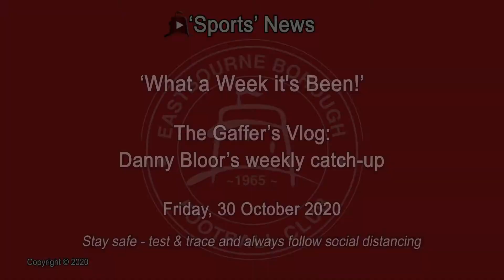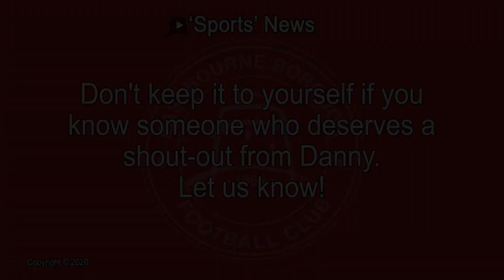‘What a Week it’s Been!’ Says Danny Bloor in this week’s Friday Vlog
It seems just two minutes ago we were looking forward last Friday to live-streaming the Emirates FA Cup tie against Dulwich. As Danny says; what a week it’s been! The’ Sports’ beat Dulwich and ended up with a plumb home draw to previous FA Cup winners Blackpool! Then they went up to Hampton and Richmond and came back with all three points! Danny names all his management team in this Vlog and looks forward to the Halloween visitation by Welling United. And, of course there’s also Danny’s ‘Supporter of the Week’. This week it’s a young person that does so much to keep the fans in the picture. Who is it? Watch and find out 😊

ATTENTION: A call to action!
Please help us get the conversation going about the ‘Sports’ by clicking ‘Like’, then commenting on this interview below and sharing this report!
Well, you’re missing a lot of decent goals, action and reports!

Next match at the 'Lane': The Vanarama National League South
Eastbourne Borough vs Welling United
15:00: Saturday, 31 October 2020
Priory Lane, Eastbourne, BN23 7QH
Streamed live on the Eastbourne Borough YouTube channel from 14:55